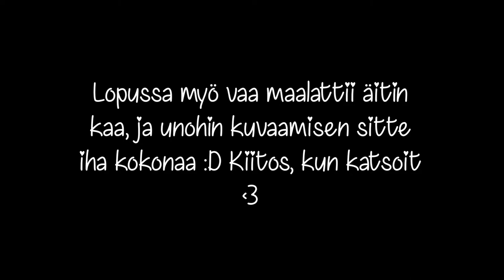Juva rokkaa 2017 ♥ || 2/2 || Juha Tapio, Teflon brothers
Kiitos, kun katsoit videoni! c: Jos pidit tästä videosta ja et ole tilannut kanavaani, niin tilaa ihmees c; ♥ Mut se on vappaaehtost hei !

ASK.FM: SiiriVlog

PERISCOPE: SiiriVlog

MUSICAL.LY: SiiriVlog

^ Tulkaas jutustelleen!